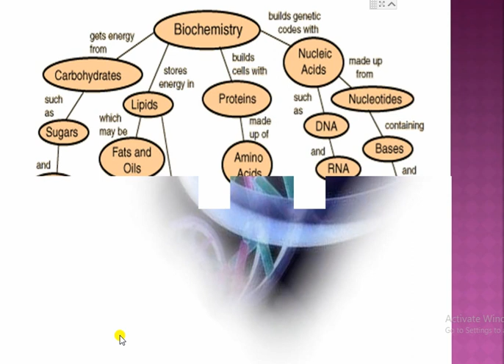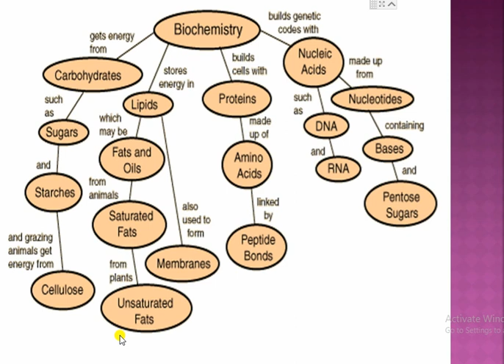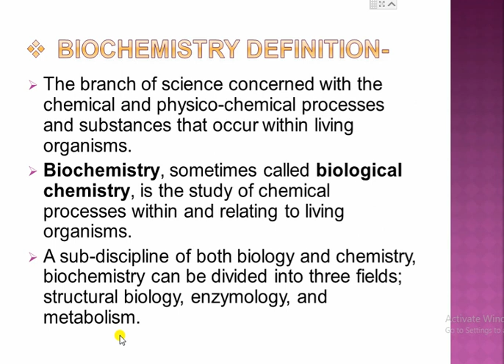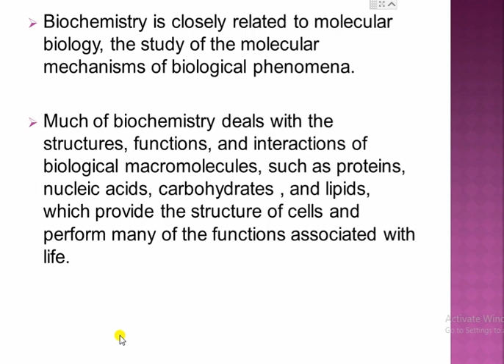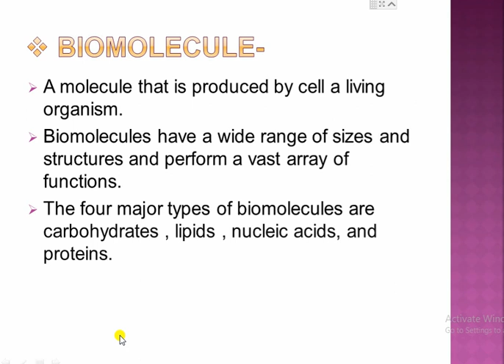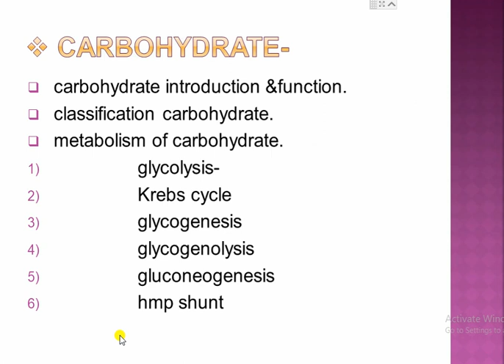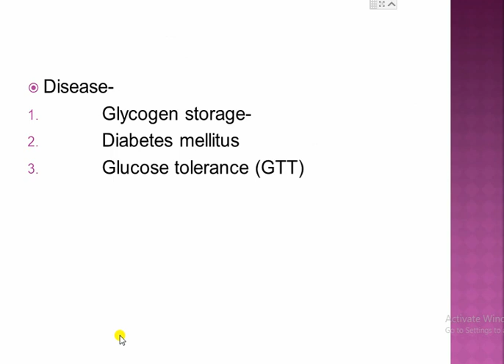01 biochemistry 1st lect Dmlt Second year